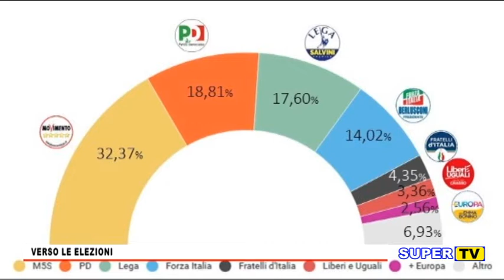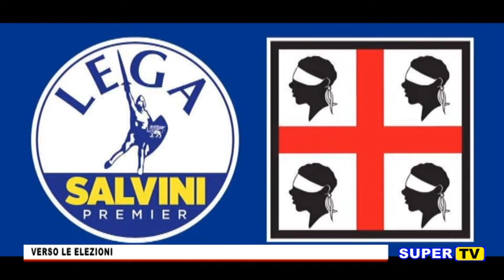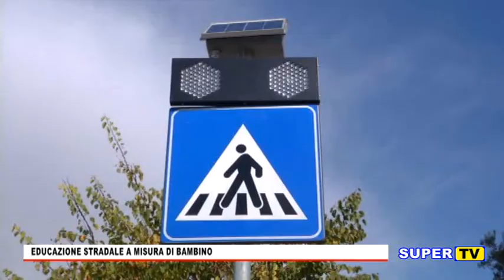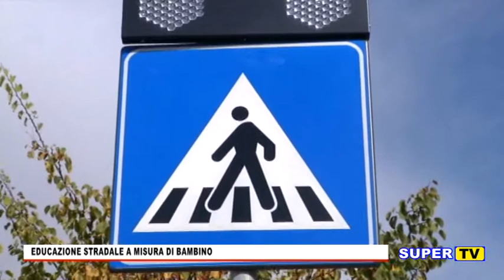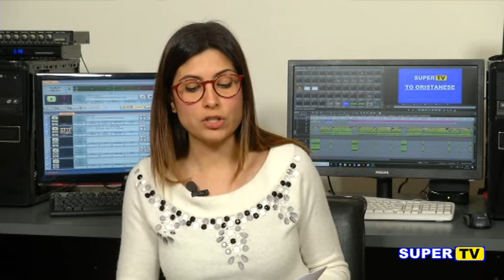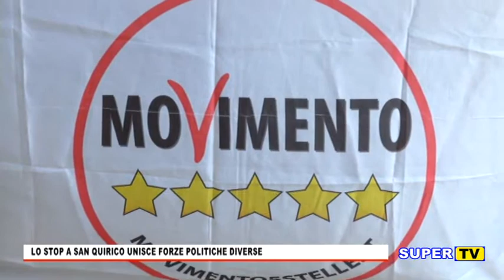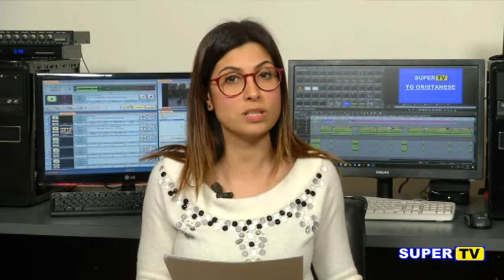TG ORISTANESE DEL 16 GENNAIO 2019